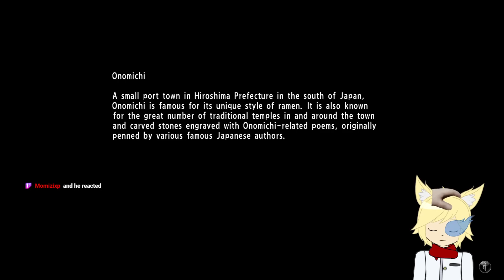Wandering The Red Light - Yakuza 6 The Song Of Life Stream 6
We continue our misadventures of Kamurocho, finding more info and figuring out the plot. With one final showdown with one of the major villains, and begin struck from the heavens into a death. This stream is going to be a good one.